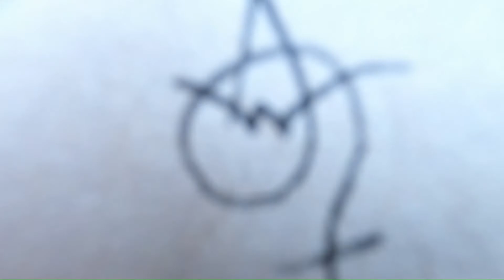The 7th Hokage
Naruto all grown up with a baby 9 tails
Music this week by TY Beamer heres the links to all his platforms: